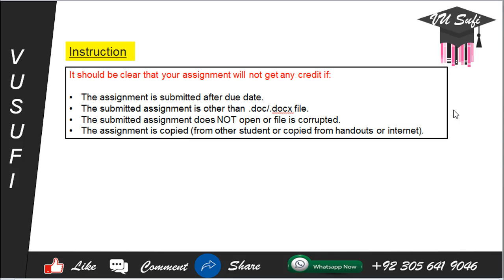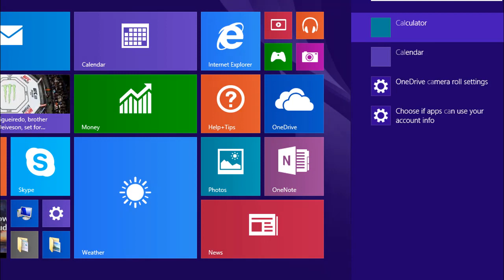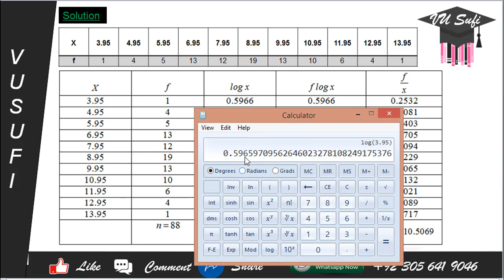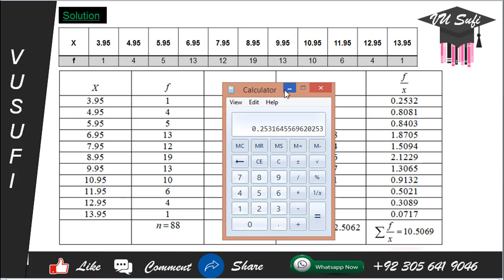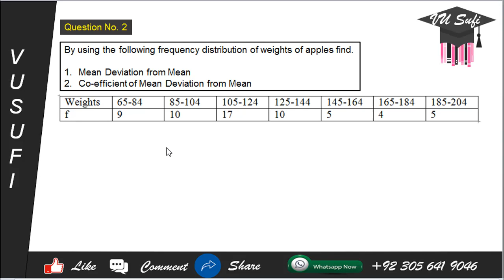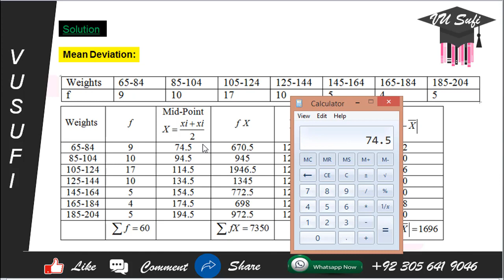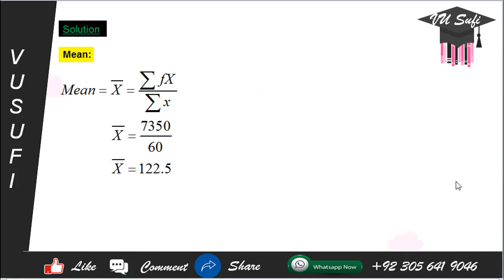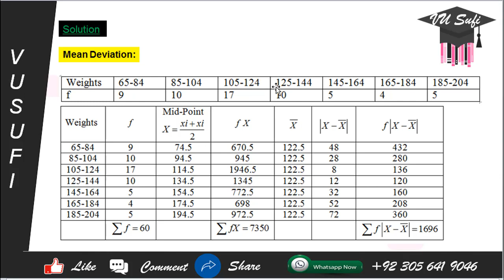STA301 Assignment 1 Solution Fall 2020 with Full Explanation |100% Correct Solution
Here is the STA301 Assignment 1 Solution Fall 2020 with Full Explanation |100% Correct Solution of STA301 Assignment No. 1 Fall 2020|